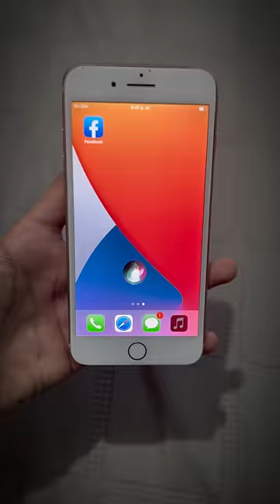Siri me hace creer que tengo 10 millones de suscriptores😭🥹